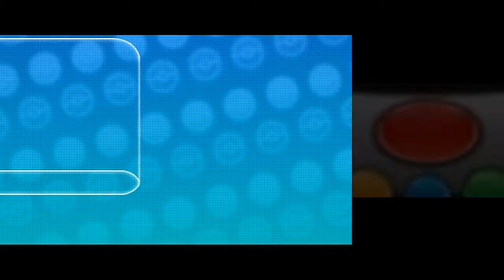Pokémon Y [Part 25: Lost Hotel, Punk Rock] (No Commentary)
A new trainer has arrived in the Kalos region and is heading out on a Pokémon journey in Pokémon Y for the 3DS!